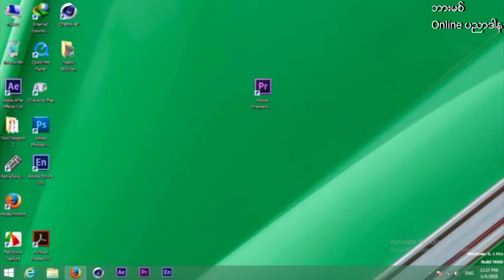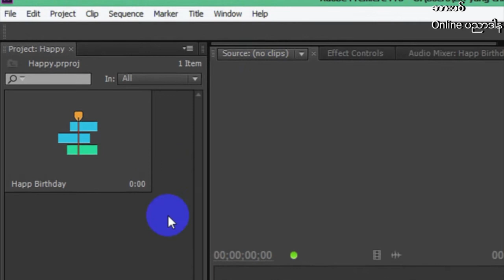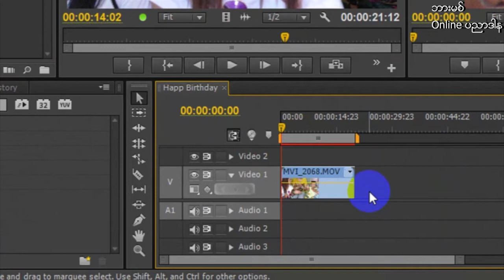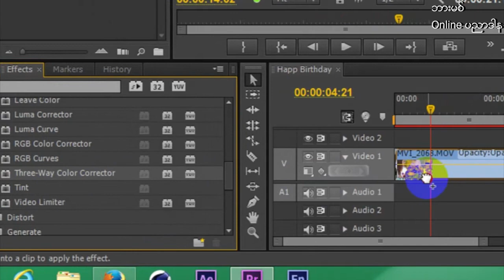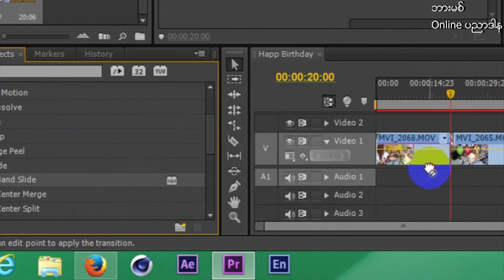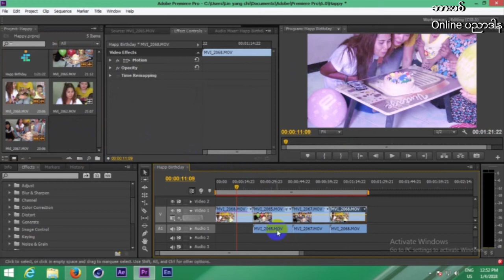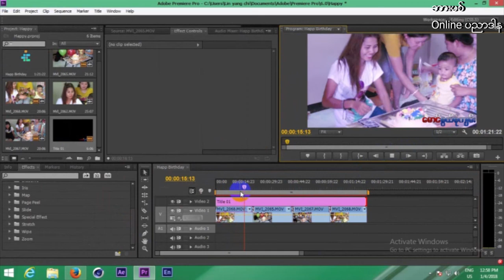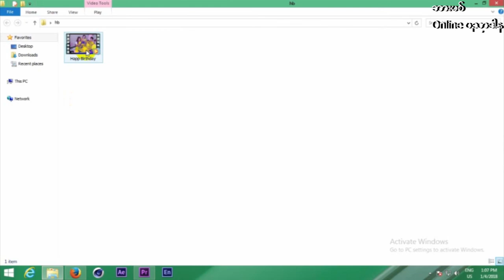Adobe Premiere Pro ျဖင့္ေမြးေန႔ ပဲြ ၊ အလွဴပြဲ ႏွင့္ မဂၤလာေဆာင္ပြဲ ရုပ္သံတည္းျဖတ္ခ်င္း